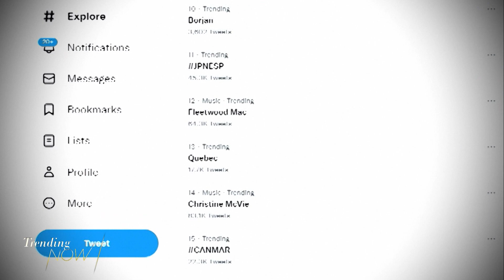Alberta Premier proposed new bill that would give the province special powers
In her first bill as Alberta's premier, Danielle Smith is already causing quite the stir across the country with proposed legislation that could exempt the province from federal laws and policies. While Smith rejects the accusations that the bill is undemocratic, other politicians say its an unprecedented abuse of authority.